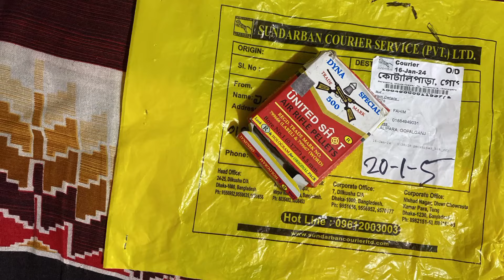castomar Unboxing Pallet Review. Target man bd.কাস্টমার প্রডাক্ট পেয়ে খুশি।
castomar Unboxing Pallet Review. Target man bd
products sale
caliber. 22
price 1200
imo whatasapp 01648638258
সকল প্রকারের এ,য়া,র,গা,ন এর মালামাল পাওয়া যায়